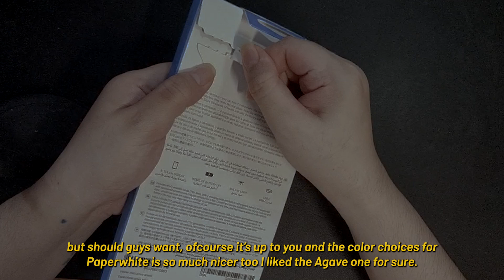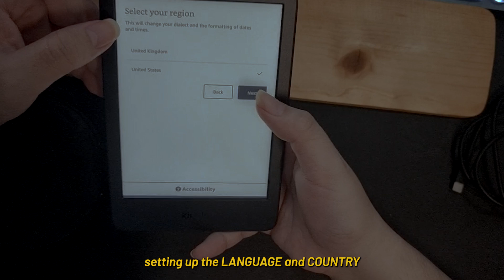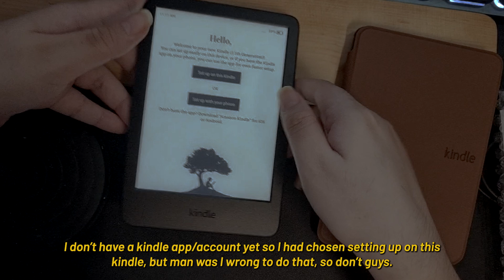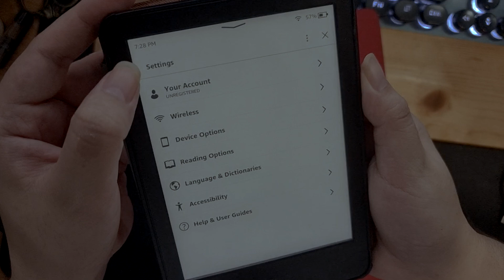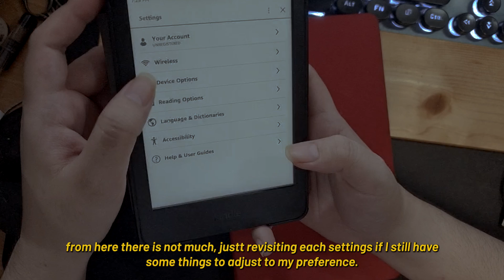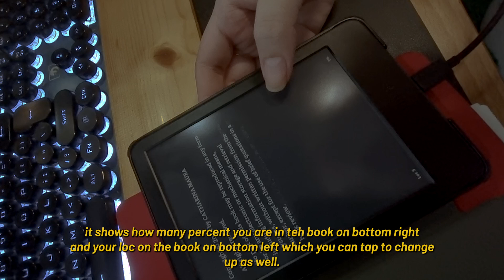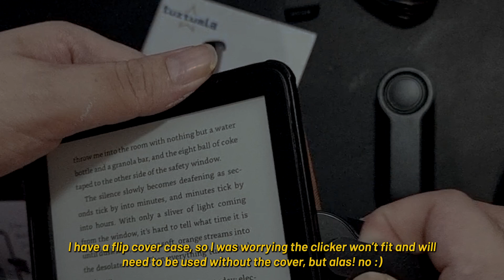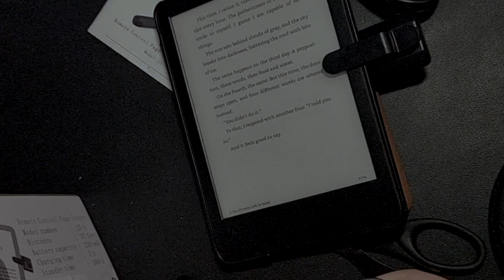Unboxing | kindle basic 2022 and accessories!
Unboxing my first ever kindle , as an ebook girlie, this was a holy grail for me.

this is a two-month video, which I also added some insights and review on products and accessories I used.

✨ RE: KINDLE with ads: So I fcked up and totally forgot to record steps in the ads within the kindle but it was: if you prefer to buy kindle with ads:
1. it does not affect kindle use at all, it was just a screensaver typa thing, that recommends based on what you read.
2. You can turn off the option to have your personalized ads, so kindle won't supervise what you read.
3. You can opt to have it removed after you got your kindle, (if you prefer to try that out first before purchasing one without ads upfront) it costs $20 I think. But sometimes, removing the ads button/option to remove -to-and-pay does not reflect on the kindle, so messaging the Am@zon CS works too, some cases, kindle users got it for free and instantly too, which what happened with mine as well. So just try your luck but also prepare the $20 too just in case) Edit/update: someone posted this trick they do on r3ddit and sadly now u will automatically pay $20, no more free. this is why we can't have nice things. LOL, anyways, just straight up buy one without it so you don't have to hassle the CS or might get your account banned or sumthing.

This is not a sponsored post, I bought it with my own hard-earned money by the way ♥
TIME STAMP
00:00 Unboxing♥
00:35 Box contents
01:26 Booting it up and setup
06:12 Unboxing Kindle Clicker from amazon too
06:56 trying out the clicker